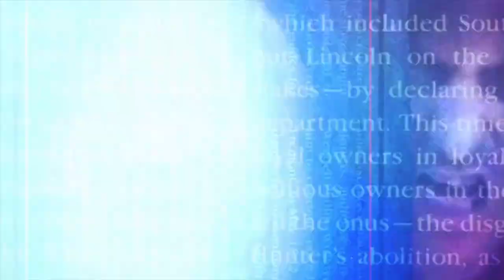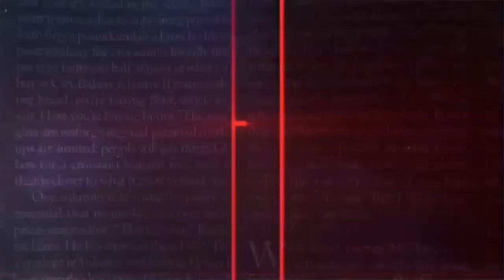DENNIS DUNAWAY (Alice Cooper - PART TWO - THE ART OF THE INTERVIEW #5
STEVEN BLUSH conducts part two of this definitive interview on early ALICE COOPER history with Rock And Roll Hall of Famer DENNIS DUNAWAY